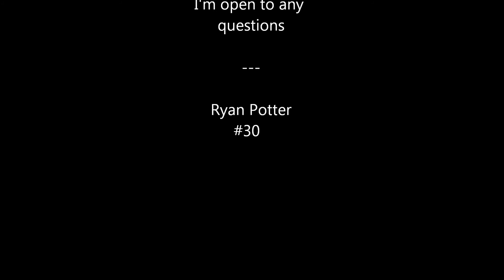Our Star (Backup) Kicker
Here's why he's one of the top recruits in the nation.